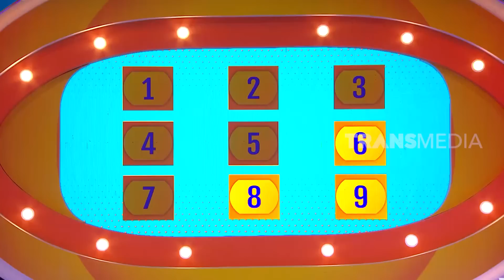Persaingan dr. Boyke, Denny Cagur dan Pasha Ungu di Babak Jawab Cepat | ARISAN (12/05/23) Part 3